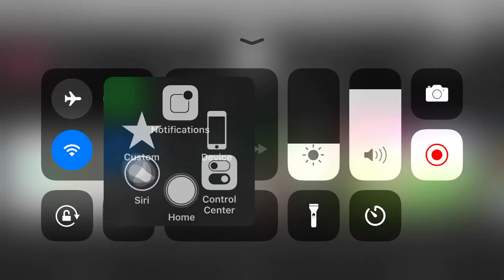Tvokids 4 take 8 is not gone wrong